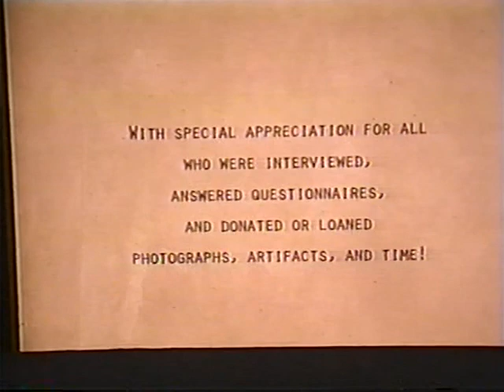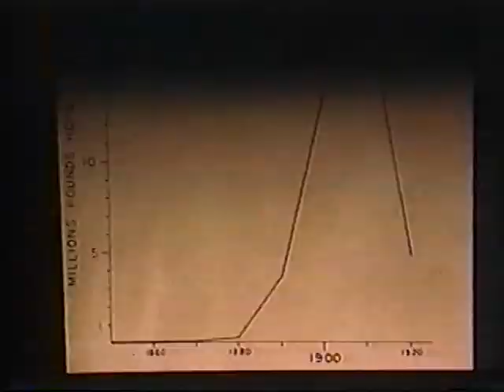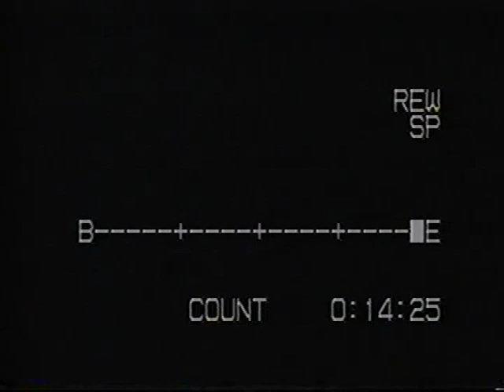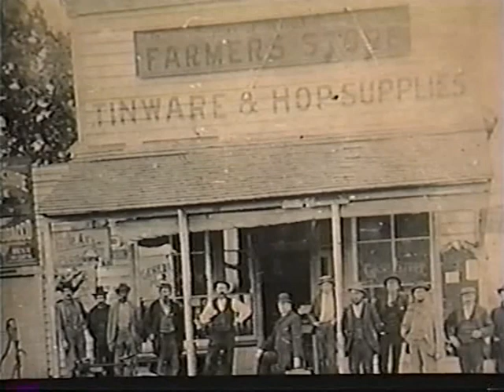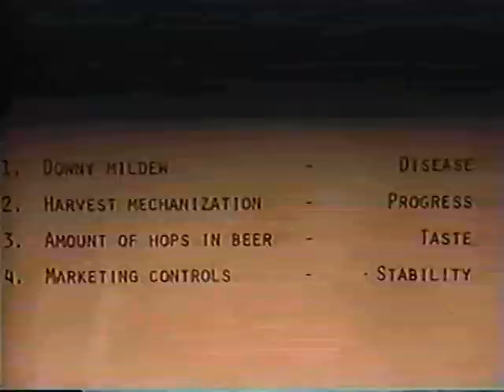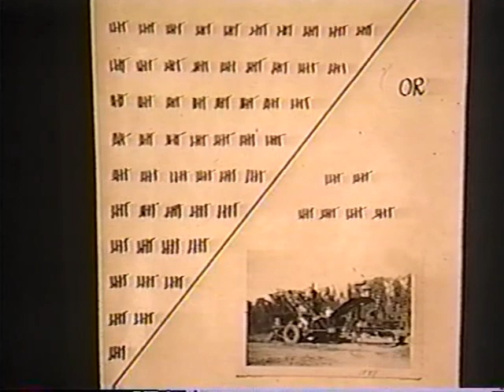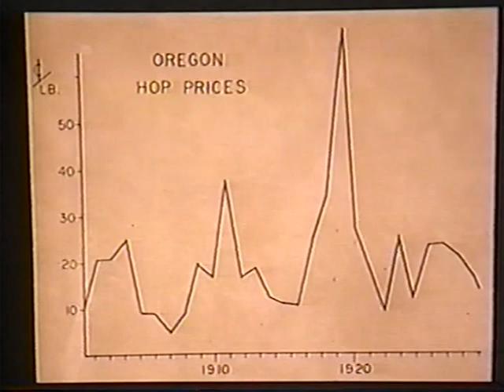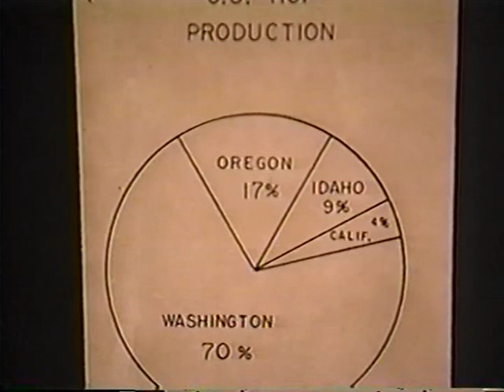History of Hops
The History of Hops in the Willamette Valley. X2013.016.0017